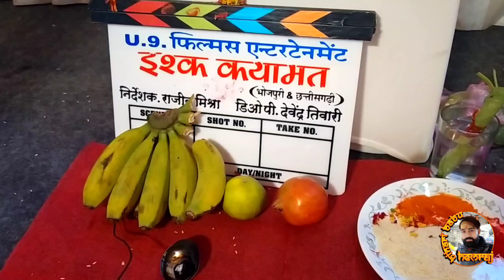फिल्म मुहूर्त कैसे होता है जाने | Isk kyamat